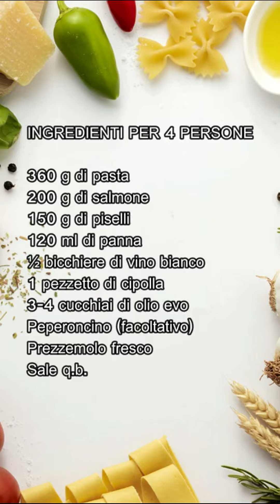SALMONE 3 RICETTE PER LA VIGILIA DI NATALE E IL CENONE DI CAPODANNO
Eccovi 3 ricette deliziose con il salmone per la Vigilia di Natale ed il cenone di Capodanno... spero vi piacciano!

0:00 PASTA SALMONE OLIVE E POMODORINI GIALLI
3:13 PASTA SALMONE PANNA E PISELLI
5:58 SPAGHETTI SALMONE E POMODORINI